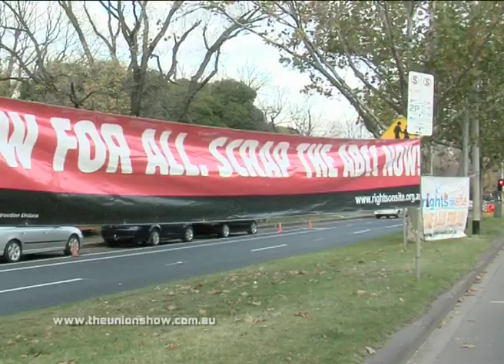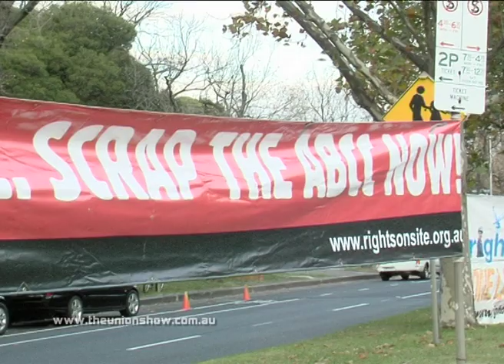CFMEU ArkTribe ABCC